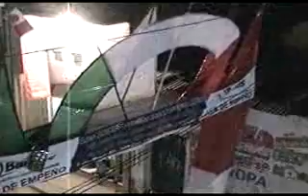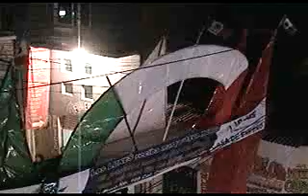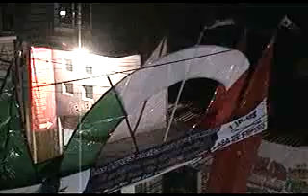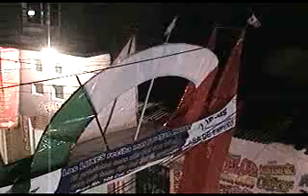CABALGATA DE REGRESO DE LA PILASTRA 2014 EN VIVO 2